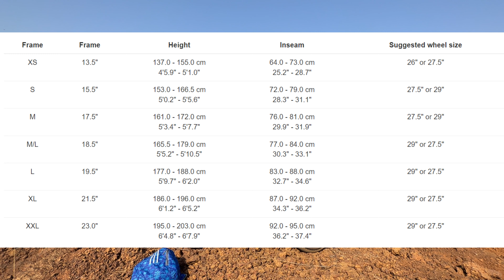what to do when you want to get a new mountain bike. My New Bicycle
what to do when you want to get a new mountain bike

Are you looking to buy a mountain bike or do you want to share tips on how to find the perfect bike? Either way, I can help you with your description. Here's an example: Looking for a new mountain bike? We’ve got you covered! In this video, we'll share our tips and tricks on how to find the right mountain bike, regardless of your riding style or budget. From choosing the right frame size to selecting quality components, we'll cover it all! So now you have all the info you need to find the perfect mountain bike for your next adventure.

Hi ! I'm Your Good Friend "Udai" This Side. I'm highly unstable element and love taking risks. I Love my Family the most and want to travel whole world around, but first let me explore my nation "INDIA" First.
So Let's get into this together !!! Help me to achieve a milestone of 10k till the end of 2023.

IN THIS CHANNEL I UPLOAD ONLY VLOG VIDEOS &, TRAVEL & TRIP CLIPS.